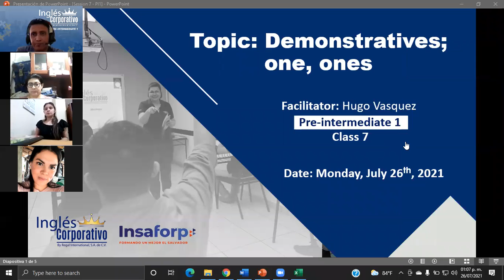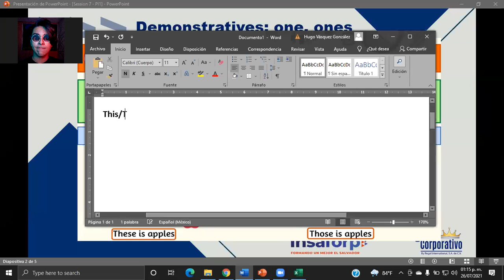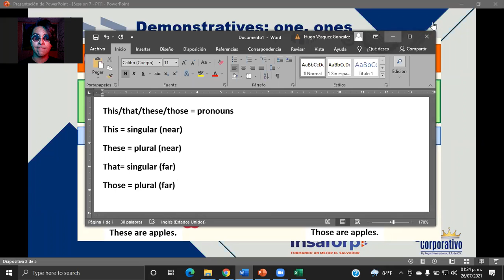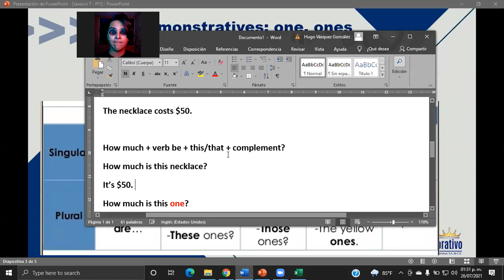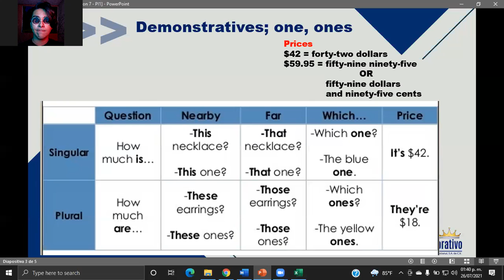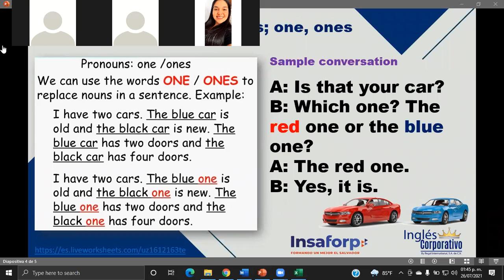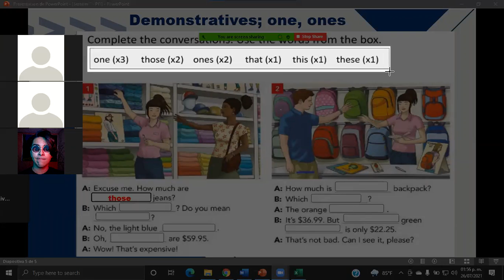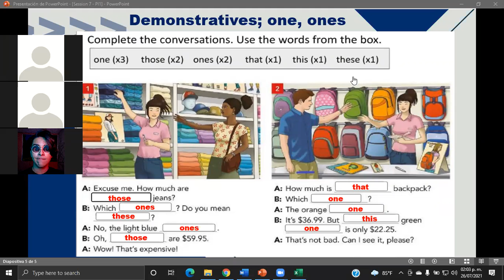Ingles Corporativo-Demonstratives; one, ones-Day7